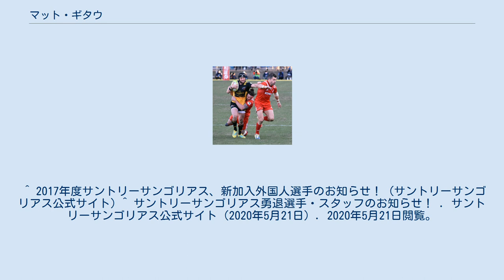マット・ギタウ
ウェスタン・フォースの選手
マット・ギタウ(Matt Giteau、1982年9月29日 - )は、オーストラリアのラグビーユニオン選手である。
ユーティリティーバックスであり、センター、スクラムハーフ、フライハーフなどのポジションができる。
 2001年にスーパーラグビーのブランビーズでスーパーラグビーデビューを果たす。
 2002年にはワラビーズデビューをトゥイッケナム・スタジアムでのイングランド戦で果たす。
 2003年のラグビーワールドカップ2003ではナミビア戦でハットトリックを達成するなど全7戦中6戦に出場。
特に決勝のイングランド戦では一時的な出血交代で下がったスティーブン・ラーカムの代わりに3度登場し、チームの準優勝に貢献した。
 2004年ごろから代表チームでは主にセンターで活躍するようになる。
2006年6月のイングランド代表の豪州遠征の代表スコッドに選ばれていたもののけがで出場はならず、2006トライネーションズのNZ・オールブラックス戦で復帰を果たす。
 2007年からはスーパーラグビーのウェスタン・フォースに移籍し、同年のラグビーワールドカップ2007の全5試合中4試合に出場し40得点 (3T8C3P)を挙げた。
プールリーグでのラグビーフィジー代表戦で50キャップを獲得し、2トライを含む27得点で記念すべき試合を祝った。
準々決勝のイングランド代表戦でけがで退きワラビーズもベスト8どまりだった。
 2008年からは新たにヘッドコーチに就任したロビー・ディーンズの指名で、引退したスティーブン・ラーカムの後継としてフライハーフでの出場が主となる。
 2010年からは再び古巣のブランビーズに復帰。
 2011年には、ラグビーワールドカップ2011出場を目指すもシドニーでのラグビーサモア代表戦での敗北を最後に代表メンバーからは外れ出場を逃す。
そして、フランスの1部リーグトップ14のRCトゥーロンに移籍。
RCトゥーロンでは2012-13, 2013-14, 2014-15の各シーズンでのヨーロピアンラグビーチャンピオンズカップ(2013-14シーズンまではハイネケンカップ)三連覇に貢献。
 2015年、ワラビーズのヘッドコーチマイケル・チャイカが60キャップ以上ラグビーオーストラリア代表でプレーしていればスーパーラグビーでプレーしていなくても代表に選出できると発表し、ザ・ラグビーチャンピオンシップ初戦、ブリスベンでのスプリングボクス戦で代表復帰(ほかにドリュー・ミッチェルも復帰したが、ギタウの代表復帰をチェイカがかつてから望んでいたため「ギタウ・ルール」とも呼ばれる)。
 ラグビーワールドカップ2015では全7試合中6試合に出場し、準々決勝のラグビースコットランド代表戦でキャプテンのスティーブン・ムーアとともに、100キャップを迎えた。
決勝ではけがのため前半26分で下がったが、チームの準優勝に貢献した。
 2016年のザ・ラグビーチャンピオンシップのスコッドにギタウは選出されたが、初戦のオールブラックス戦では、12番で先発したが、前半11分にけがで下がった。
 2017年、RCトゥーロンを退団し同年5月にはトップリーグのサントリーサンゴリアスに加入することが発表された。
 2017.18年のサントリーのトップリーグ連覇、レギュラーSOとして貢献した。
 2020年、サントリーサンゴリアスを退団した。
 2021年、メジャーリーグラグビーLAギルティニスに加入。
^ 2017年度サントリーサンゴリアス、新加入外国人選手のお知らせ！ . 2020年5月21日閲覧。
^ MATT GITEAU JOIN THE LA GILTINIS AND PUT MLR ON THE WORLD STAGE . 2021年3月9日閲覧。